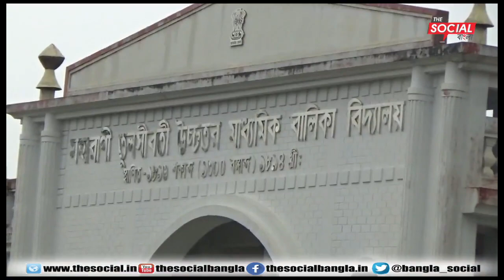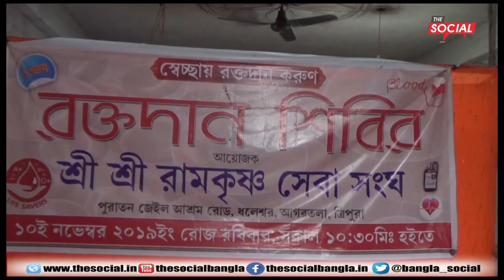ককবরক News Update l দা সোশাল বাংলার সাথে